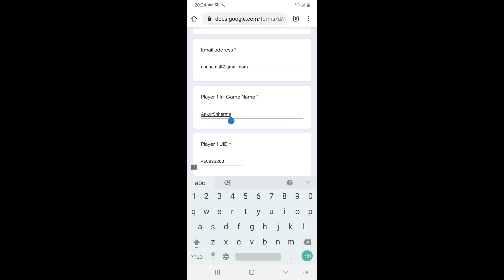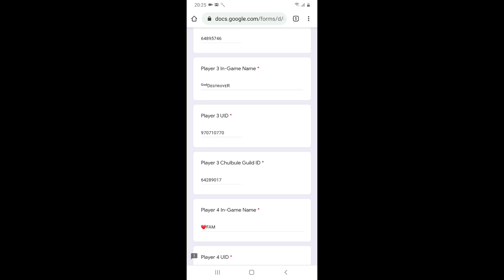How to Register & Participate in COTM Scrims Guild War ? || Win Prize Pool of ₹ 2000 in Free Fire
How to Register & Participate in COTM Scrims Guild War in Free Fire?

Win Prize Pool of ₹ 2000 Redeem code.

Journey to find the best players of Dil Se Chulbule guild.

Play in the Chulbule of the month guild tournament of September 2020.

00:00 - Intro
00:19 - Guild War Annoucement
02:21 - Guild Details
05:17 - How to Register
06:43 - Custom ID & Password
07:32 - Date & Timings
09:00 - Prize Pool
10:40 - Outro

❤ᴄᷤʜͤᴜʟʙᴜʟᴇ vs ❤ᴄᷤʜͤᴜʟʙᴜʟᴇ Guild War.